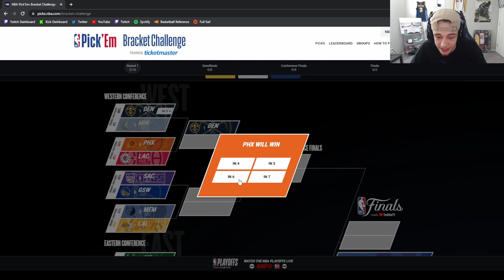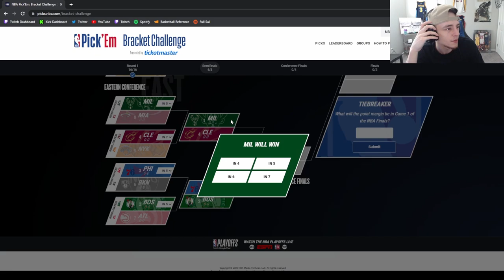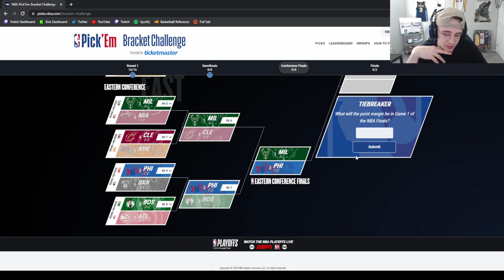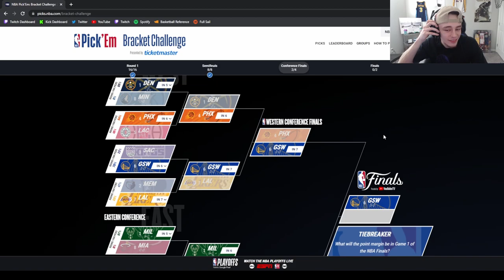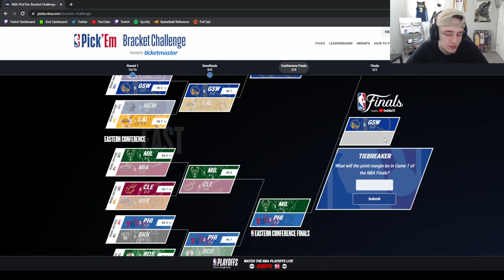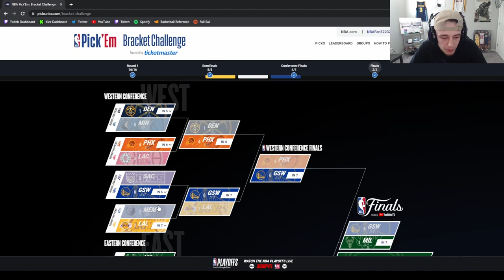MY 2023 NBA PLAYOFF PREDICTIONS! 😱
These are just my opinions! Debate me in the comments 😆

•TikTok - @ShankJE (gaming) | @shank_knows_ball (basketball)